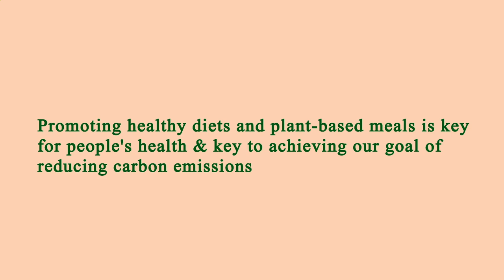Close to Me Restaurants Manhattan 10002 NY, New York County, New York, United States